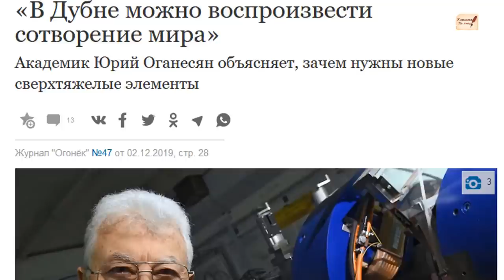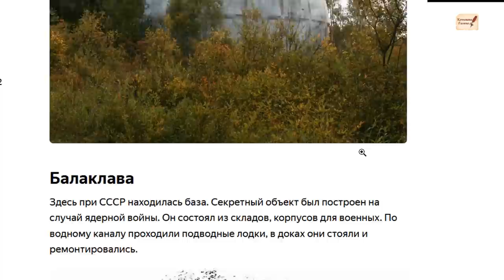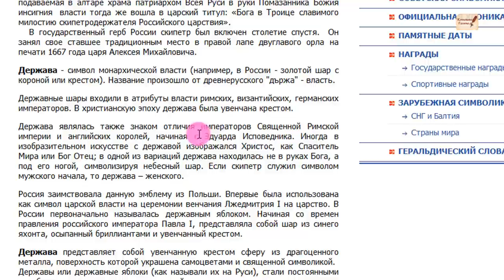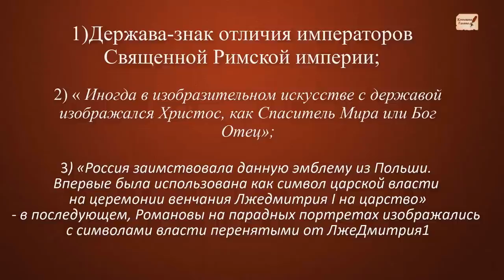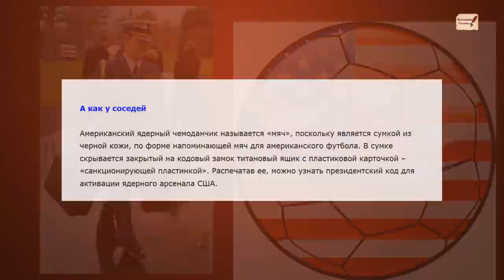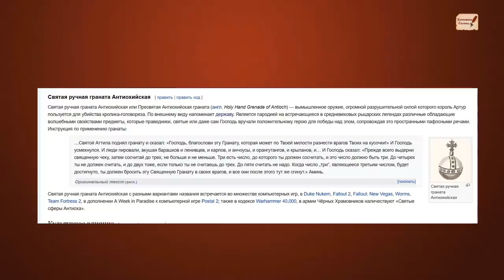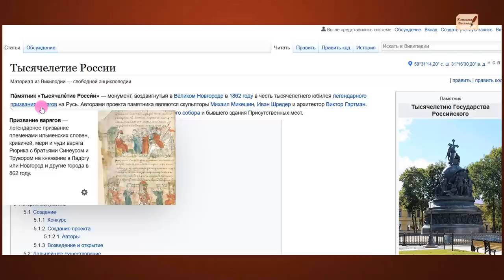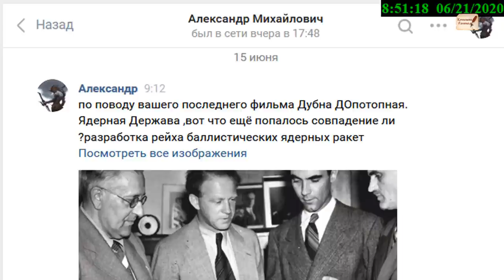Дубна-центр вселенной.ДЕРЖАВА- ядерная бомба.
В июле по субботам проводим Прогулки по Допотопной Москве.